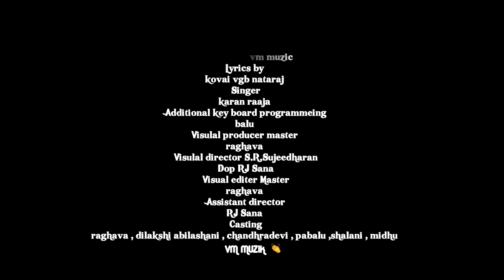Amma Song I Amma Song teaser -Sad song Tamil I Tamil sad Song -VGB Nataraj I Raghava -VM Muzik - VVP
Producer & lyrics kovai vgb nataraj
 Music
vyeshva maalyk
 Music team vm muzic
Lyrics by
kovai vgb nataraj
 Singer
karan raaja
 Additional key board programmeing
balu
Visulal producer master
raghava
 Visulal director S.R.Sujeedharan
 Dop RJ Sana
 Visual editer Master
raghava
 Assistant director
RJ Sana
 Casting
raghava , dilakshi abilashani , chandhradevi , pabalu ,shalani , midhu
      VM MUZIK  👏